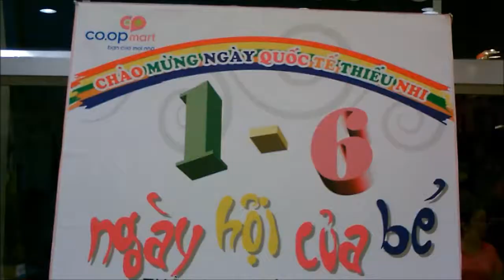Gang Nam Style - Vung Tau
Vietnam 2013
Ngày Quốc Tế Thiếu Nhi 01-06-13 tại Coop Mart Vũng Tàu